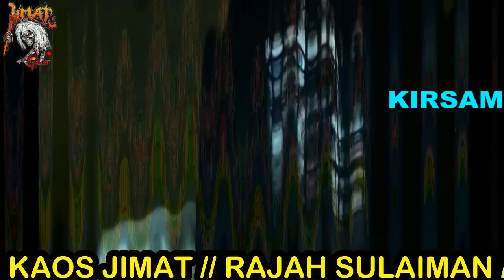🔴 CERMIS : DIWEDENI SUNDEL BOLONG // DEMIT GARENG //HANTU POHON BAMBU //KIRSAM// SUARA TANPA RUPA